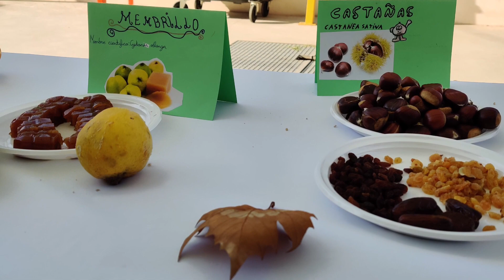Fiesta del otoño 2019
Degustación de frutos de otoño preparado por el alumnado de 5º curso y sus maestras.